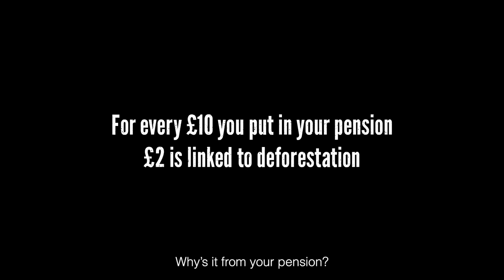Watch Make My Money Matter DeliverTheTruth about your pension and deforestation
Ever wondered what your pension gets up to when you’re not looking? Well, imagine if that terrifying truth was delivered to your front door.

Our new film highlights the link between UK pensions and deforestation, showing that for every £10 we put in our pensions, £2 is linked to deforestation.

If you don’t want your pension destroying the planet, take action